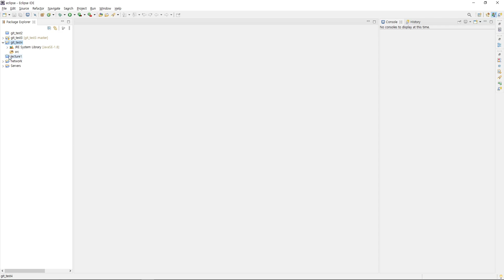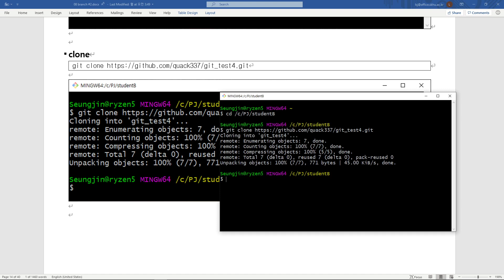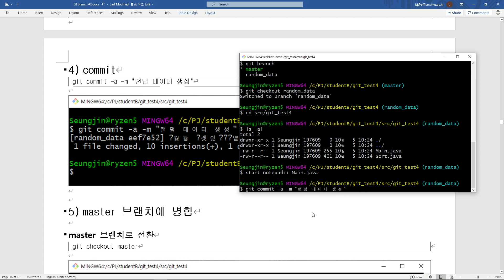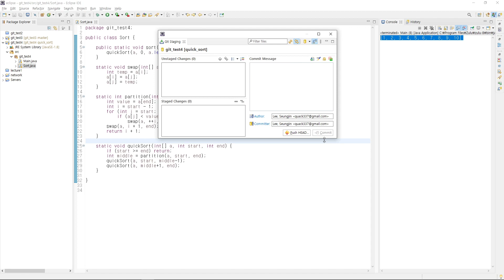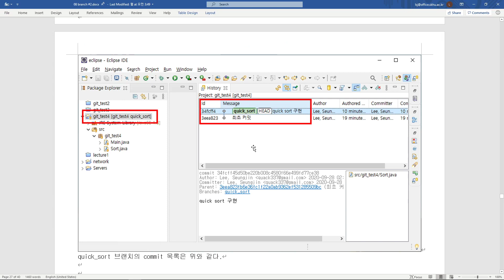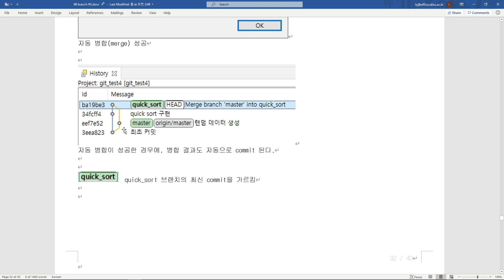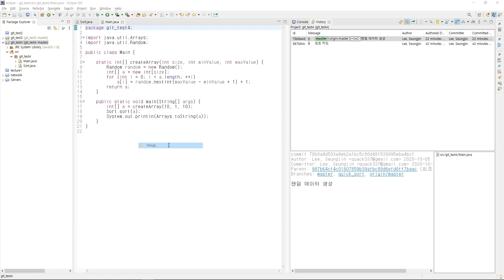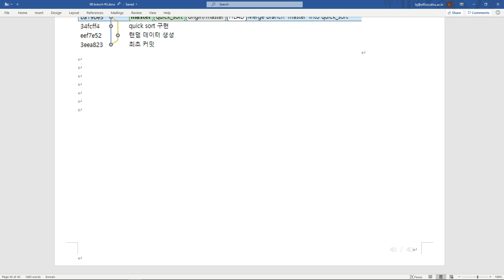서버구축및 형상관리 - 브랜치2b